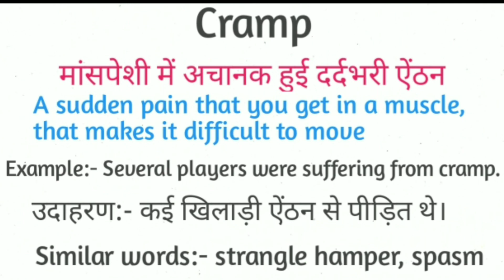Cramp meaning in hindi || Cramp ka matlab kya hota hai || word meaning english to hindi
Cramp meaning in hindi
Cramp ka matlb kya hota hai
word meaning english to hindi
Cramp का अर्थ
Cramp meaning